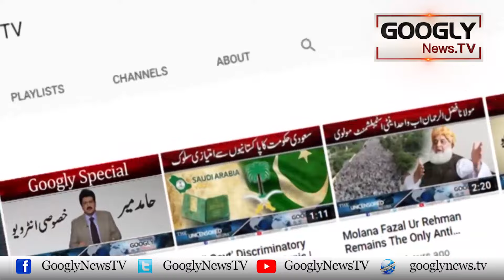Hakoomat Nai Luxury Cars Per Tax Kei Sharah Mein Izafa Kar Diya | Googly News TV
Hakoomat Nai Luxury Cars Per Tax Kei Sharah Mein Izafa Kar Diya